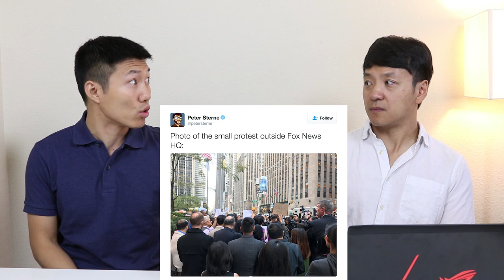Fox News Airs VERY RACIST Segment About Asians on O'Reilly Factor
Jesse Watters, corresponding for Bill O' Reilly of the 'O' Reilly Factor', a popular show on Fox News came out with a clip which featured interviews with the Chinese American community in New York City's Chinatown.

The clip, from “Watters’ World: Chinatown edition” segment on the O’Reilly Factor received immediate backlash from New York City's Mayor, and prominent politicians, activists and the general public. The clip was criticized for Watter's blatant mockery of Asians' English speaking ability, as well as appropriating and perpetuating common Asian stereotypes. On Thursday, several of the city's Assemblymen and Assemblywomen, House of Reps lead a protest outside of Fox New's News Corp building in Midtown Manhattan.

                   Snappydanno
Periscope: Mikexingchen
                    Dandoublechen